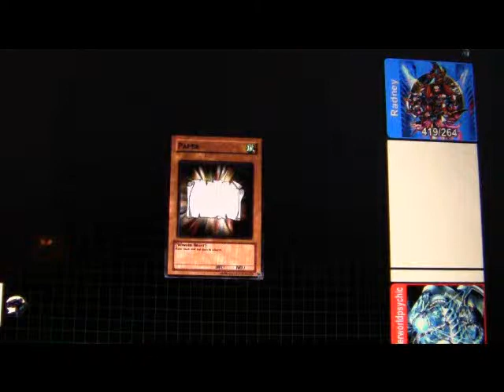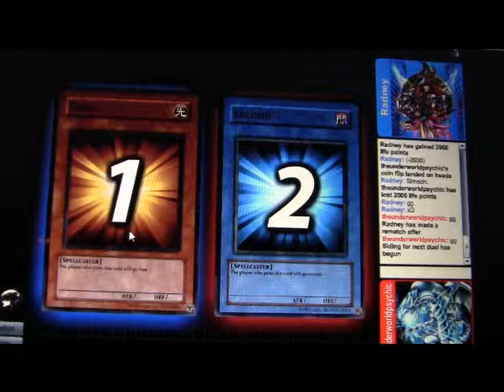Dueling network- inzektor vs reverse burn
This time i have a 2 duel game aganist a reverse burn deck that might give my inzektors a little burn